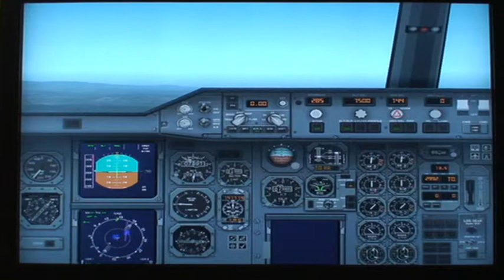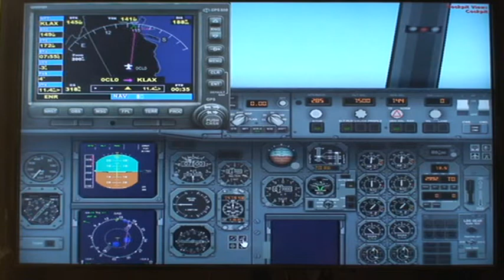fsx. Fed-Ex.A-300 from yosemite hidden lake ranch to KLAX 1.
yep even fed-ex have to drop parcels of in the country,the parcels were new machinery for the farmer.rather large parcels..